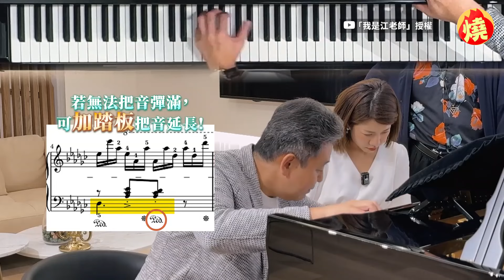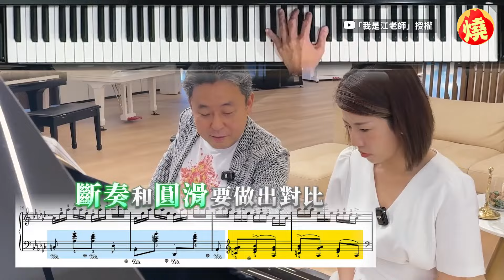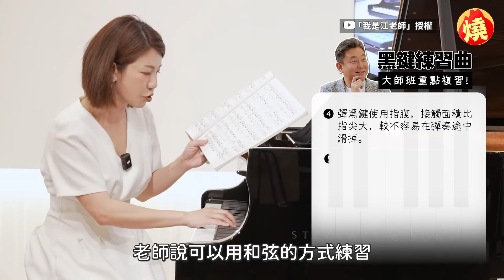連彈212首蕭邦！世界紀錄鋼琴家親臨 透露背譜秘訣「當成母語」－全民話燒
日本知名鋼琴家橫山幸雄，因2010年連續演奏166首蕭邦獨奏作品，獲得「24小時內獨奏藝術家演奏的最多音樂作品」類別的金氏紀錄，2011年他又在一場音樂盛會中，連續演奏212首蕭邦作品，打破自己的紀錄，曾獲得多項大獎，本身也發行過個人CD，最近他受台灣鋼琴網紅江老師專訪時，除展現免用琴譜的專長，還手把手教授江老師彈琴技巧，最後也透露背琴譜的秘訣，就是「將音樂內容當成母語」。原創作連結：